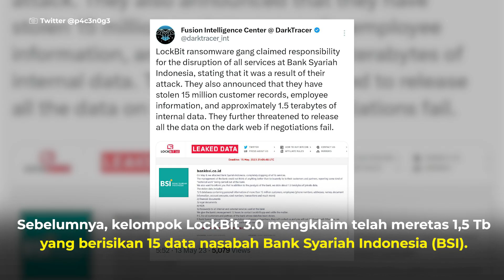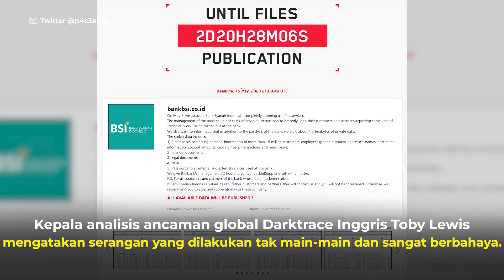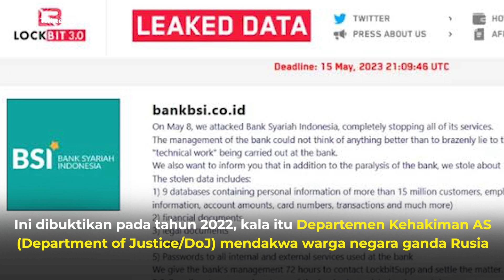Mengenal Ransomware LockBit 3.0, Hacker Rusia yang Diduga Retas 15 juta Data BSI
Kelompok peretas siber asal Rusia diduga menjadi otak dibalik LockBit 3.0 yang meretas data 15 juta nasabah Bank BSI.